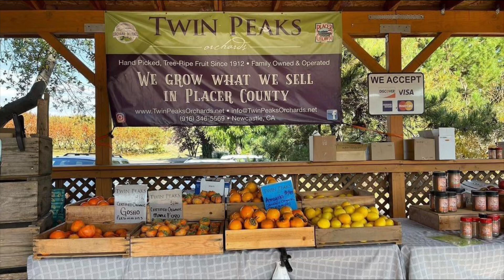PlacerGROWN Persimmon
It’s persimmon season in Placer County!